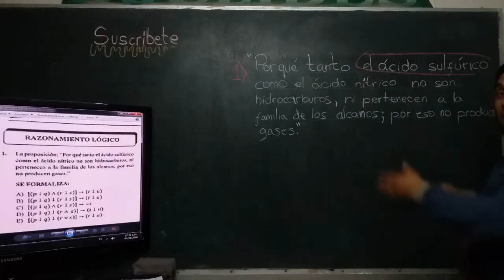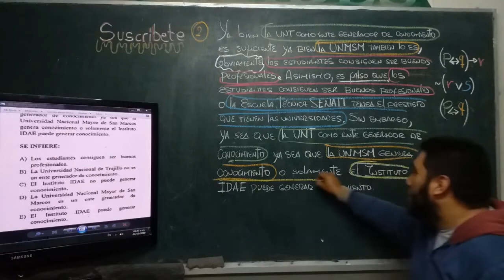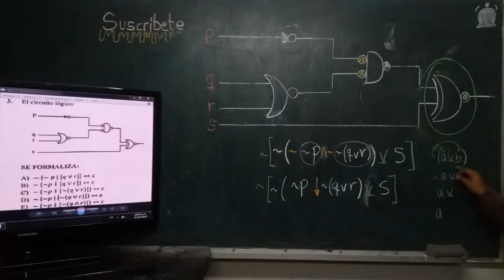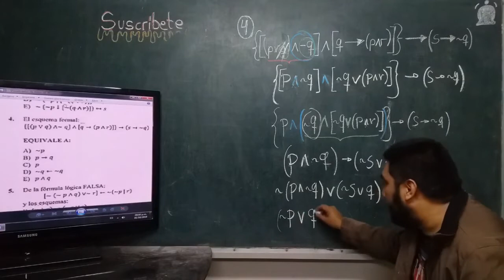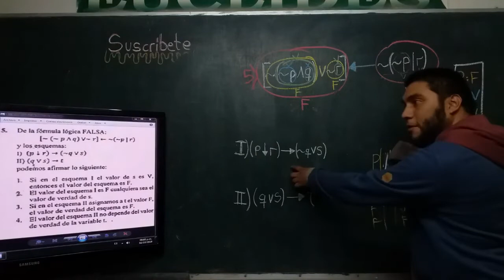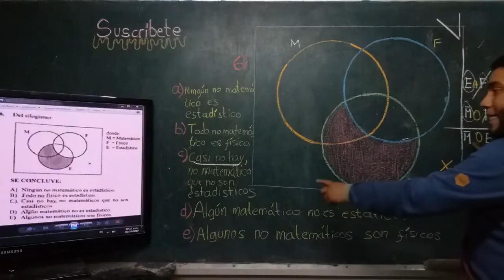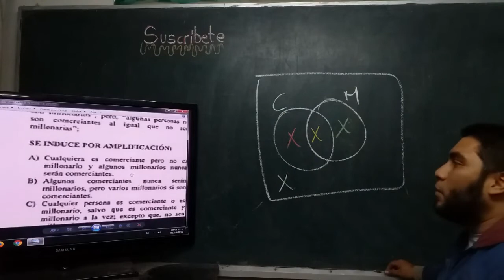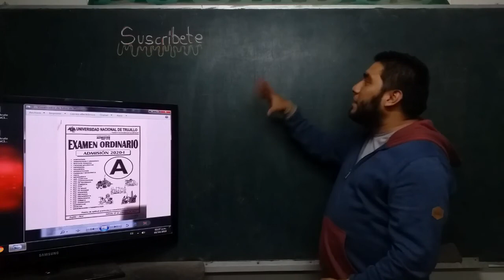UNT Examen de admisión 2020 - 1 Solucionario Razonamiento Lógico 💪 Área A - Ciencias - Ingeniería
Todo el Solucionario del Examen de Admisión UNT 2020 - I. Muy bien explicado 👏
Hoy, todito razonamiento lógico del examen de admisión Ciencias UNT 2020
Las fijas UNT y paralelo CEPUNT
Lic. Vladimir Reyes Figueroa.